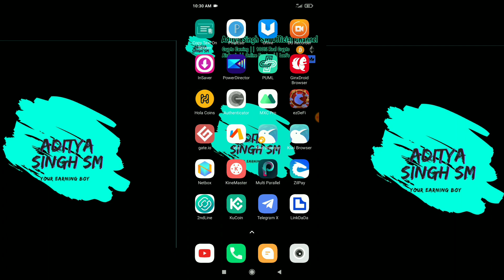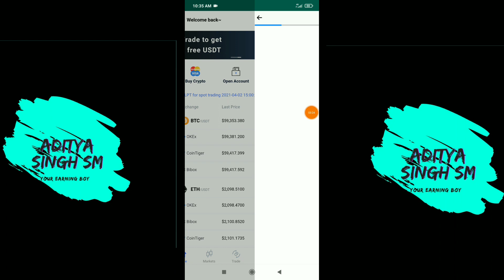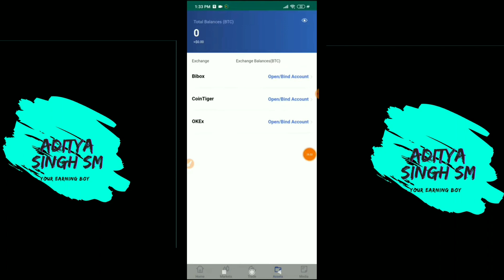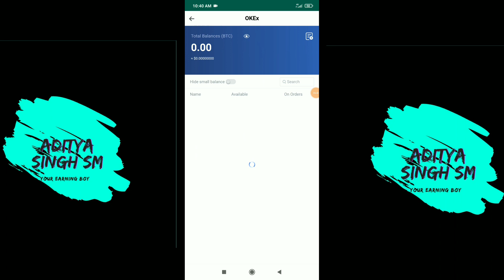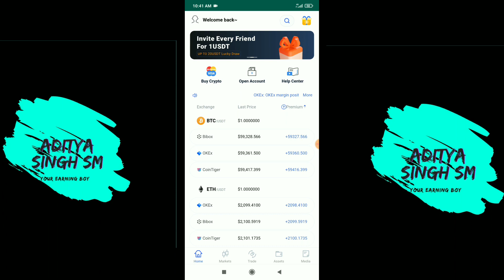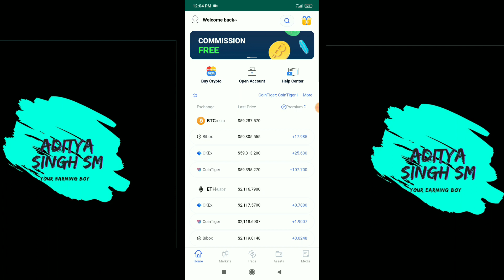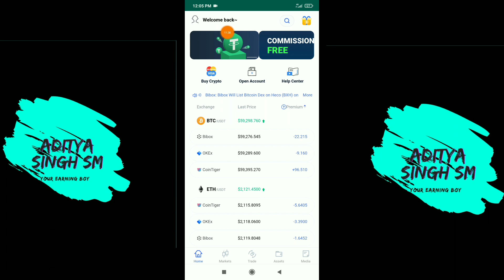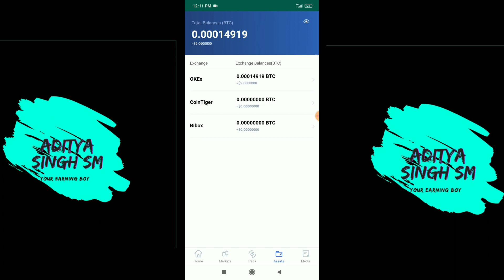😱Get Claimed 8$Usdt Free Unlimited Times | New Crypto Airdrop 2021 | Claim Free 8$ Usdt Don't Miss🤑🔥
About This vedio-hello dosto aaj ki iss vedio me mne aapko 2 kharanakk loot di hai jisme aapko 1st airdrop me 10$ unlimited times aap earn kr skte ho or 2nd airdrop me aakp upto 15$ tk ke token received hoge bilkul free me dono hi verified airdrop hai official gate.io or binance ki tarf se to dono me se kisi ko v miss mtt krna

Dosto aap is video ko dekhiyega or achii lge to like kijiyega share kijiyega. age aapka koi sawal hai to aap mujhe comment me puch sakte hai. mai aapke comment is reply dene ki puri koshish kruga...

Aditya singh SM
aditya singham

Vedio Related topic

how to earn Tron online without any investment
free dogecoin mining without investment 2020

 Dosto is channel pr aapko mobile tricks, game tips&tricks,
Android aap review, Adventures and interesting blogs, skin care se related vedios hindi me dekhne ko milti rhegi.